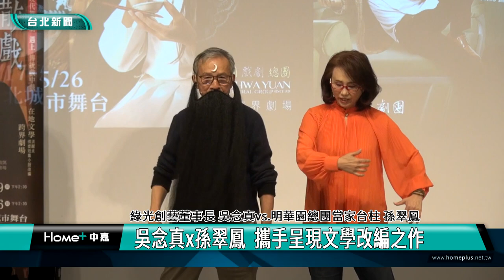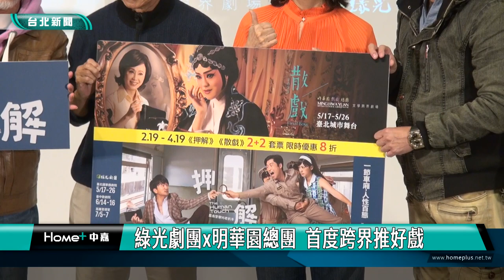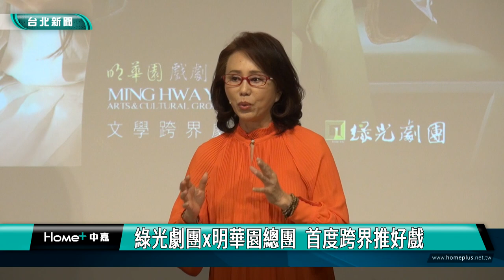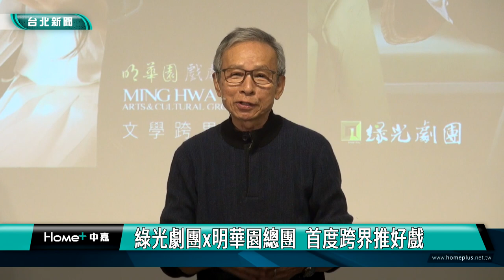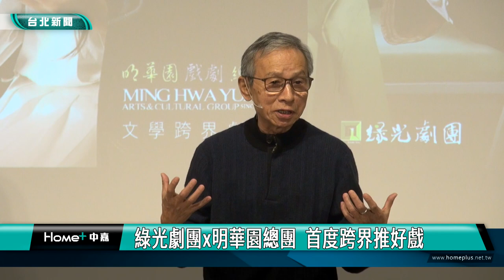吳念真 孫翠鳳|吳念真x孫翠鳳 攜手呈現文學改編之作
綠光劇團與明華園總團在今年輪番改編，重製台灣文學劇場作品，為了滿足忠實觀眾的戲癮，兩大重量級劇團首度跨界策略聯盟，推出《押解》、《散戲》雙戲套票，邀請觀眾一次感受現代劇場與傳統戲曲雋永的文學魅力！

綠光創藝董事長吳念真與明華園總團當家台柱孫翠鳳，兩人合拍影片，為兩大劇團即將推出的《押解》與《散戲》進行宣傳，記者會上還現場挑戰雙方作品的精彩角色，孫翠鳳先示範自己在《散戲》中飾演的包青天，接著幫吳念真貼上月牙、加上髯口鬍子一秒變包公。

孫翠鳳則是挑戰飾演美女扒手，由吳念真飾演乘客，兩人搭檔現場即興互飆演技，笑翻全場。

《押解-菜鳥警察vs老扒手》，改編自台灣幽默文學大師段彩華先生的短篇小說，9年前以舞台劇形式上演後叫好又叫座，今年特別找回金鐘男配角黃迪揚飾演菜鳥警察，和喜劇天王唐從聖飾演老扒手，展開一場絕無冷場的鬥智，車廂內上演各色人性，反映台灣五、六○年代社會縮影。

《散戲》則是改編高中課本，都曾讀過片段的洪醒夫先生得獎同名短篇小說，以喜劇元素重塑原著，藉由台上台下虛實交錯的戲中戲，帶出民國五、六○年代，台灣歌仔戲受到影視產業衝擊的現實。

綠光與明華園總團兩大劇團，帶來文學經典改編作品《押解》與《散戲》企圖掀起一波經典文學劇場的風潮，邀請各界支持好戲傳承。